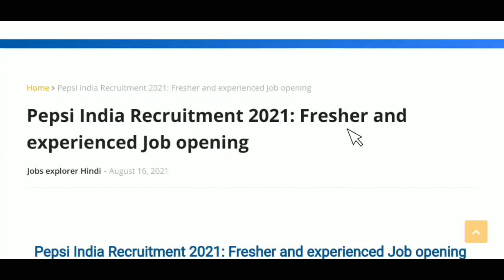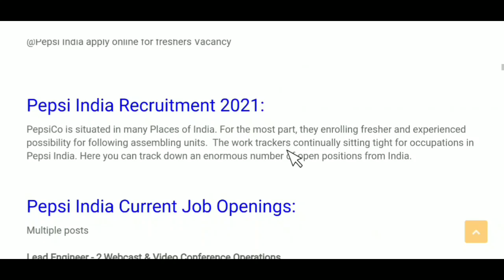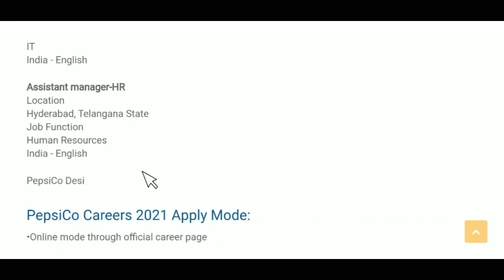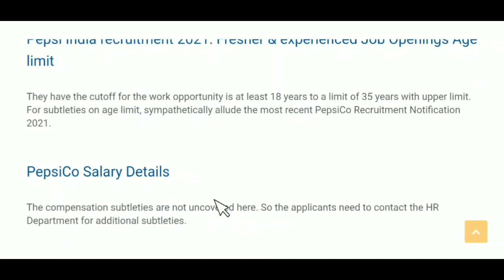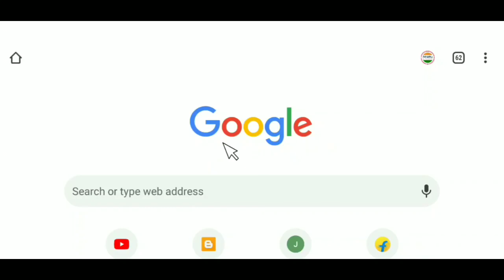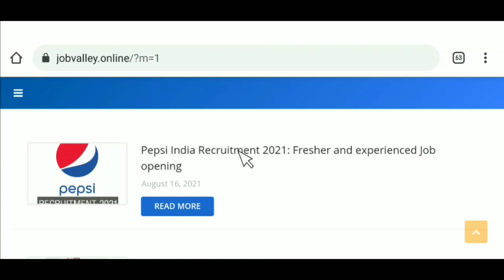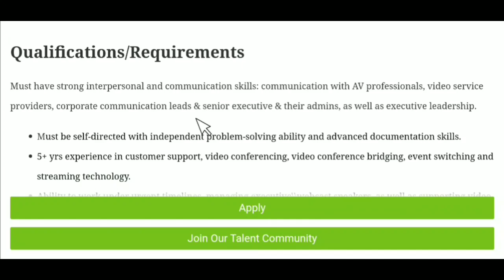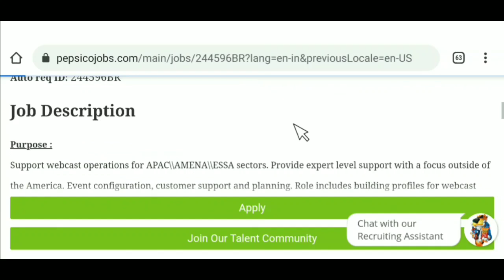Pepsi कंपनी में निकली भर्ती || Pepsi company job vacancy 2021 || Pepsico jobs for freshers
Pepsi कंपनी में निकली भर्ती || Pepsi company job vacancy 2021 || Pepsico jobs for freshers || private company job

People also ask:
How much does a Pepsi employee make?
How do I apply for a job at PepsiCo?
What do you need to work at Pepsi?
How do I become a vendor for Pepsi?
Is PepsiCo hiring now?
Is it hard to get a job at PepsiCo?

Regards
Job valley